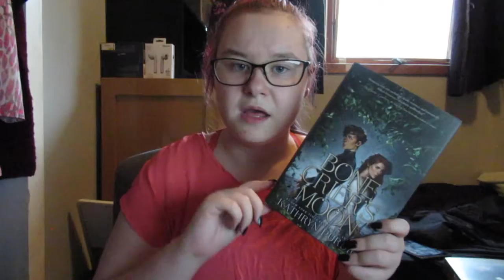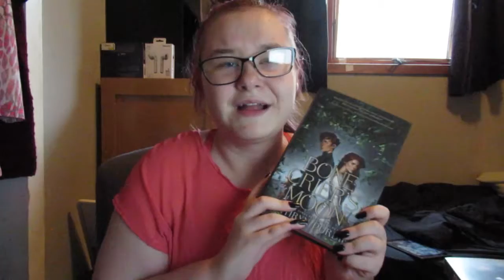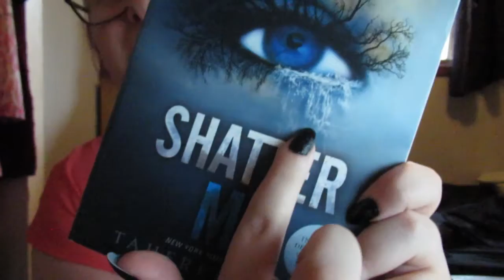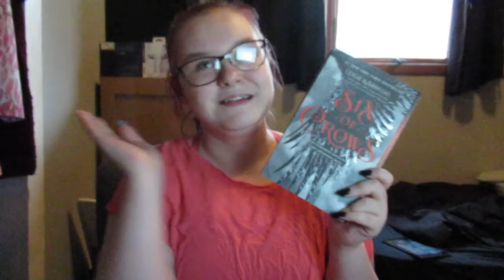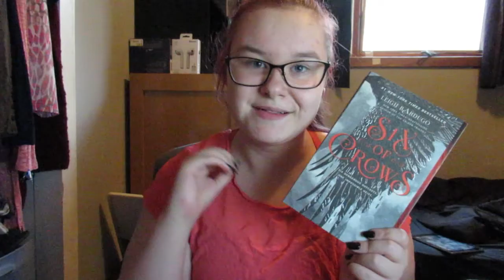Grishaverse Readathon TBR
Books Mentioned/Shown:
The Raven Boys by Maggie Steifvater

More Than Just A Pretty Face by Syed M. Masood

Wicked Saints by Emily A. Duncan